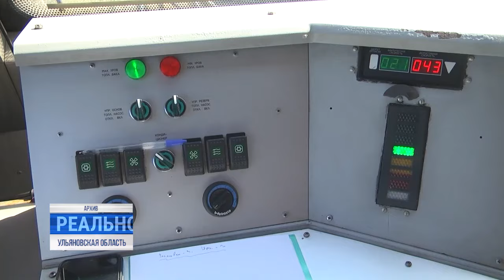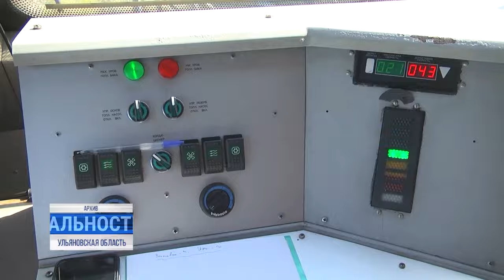Новый министр транспорта и новое жильё для Цезаря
«В связи с переходом на новое место работы» – Сергей Воронцов покинул состав регионального правительства. Должность министра транспорта теперь займет зампред Евгений Лазарев.

«Вы должны будете сосредоточить особое внимание на новой модели транспортного обслуживания» - поставил задачу для новоназначенного министра Алексей Русских. Место Лазарева с этого момента занял Владимир Пушкарёв.

Далее, коротко, о других заметных событиях из жизни региона и областной столицы.⠀⠀⠀⠀⠀